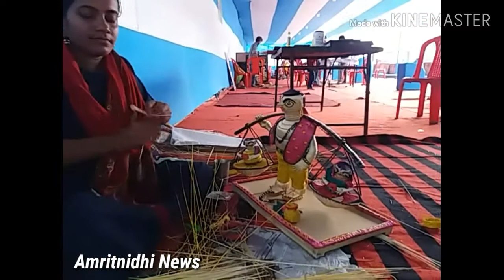Radha Kumari showcased her talent & the story of Shrawan Kr in Sikki Art, UMSAS State Award Contest